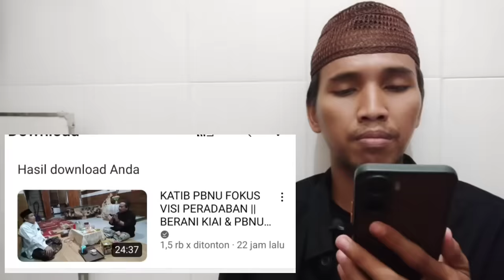TERBARU TEGAS PERKATAAN KATIB PBNU MENGEJUTKAN SOAL NASAB HABIB KAJIAN KH IMADUDDIN